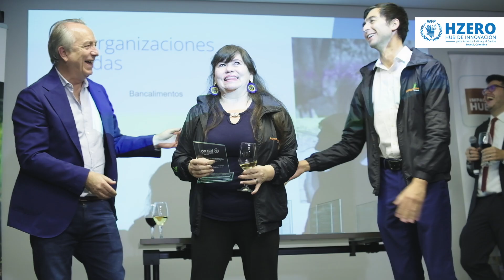Bancalimentos, Colombia (ENG)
A social enterprise that converts waste into digital currency to be exchanged for food and services.